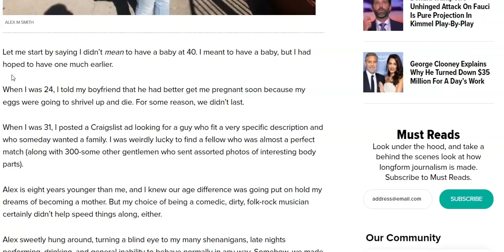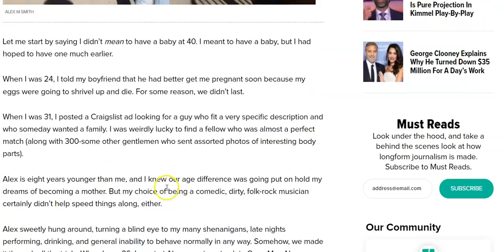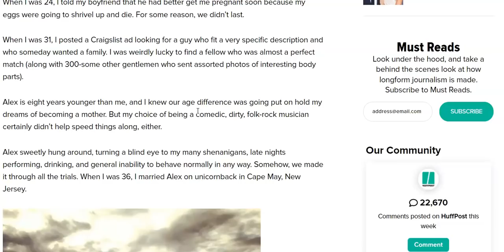The Process of Erasure